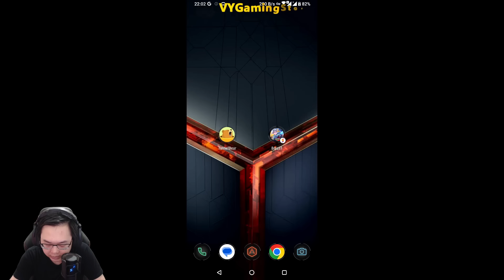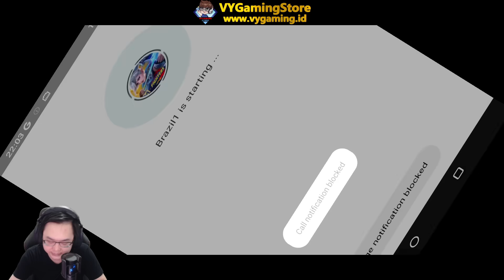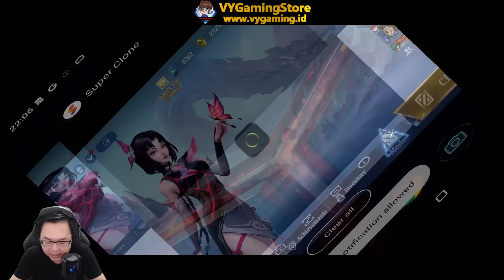KODE REEDEM KARTU KUNING GRATIS - AUTO LANGSUNG DAPAT KARTU BINTANG 5 - MOBILE LEGENDS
Cari tempat top up murah aman dan legal? yuk top up di VYGaming Store atau

Di Dalam Video Ini :
kode reedem kartu kuning mobile legend
kode reedem paket kartu lanjutan mobile legend